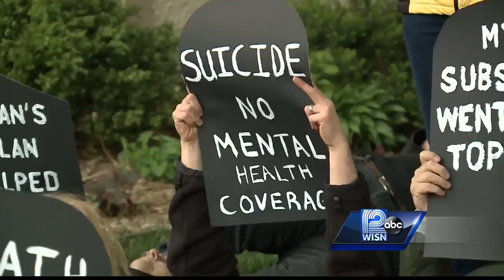At town hall, Sensenbrenner criticizes Trump, protesters stage 'die in'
Wisconsin Rep. Jim Sensenbrenner held a Sunday evening town hall meeting in Hartland with constituents.